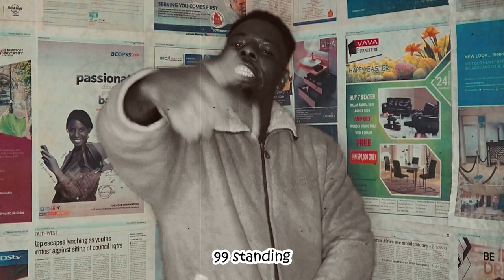TitoM & Yuppe and Burna Boy - Tshwala Bam Remix [Ft. S.N.E & Eeque] (Jay Kardi Cover) Official Video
Jay Kardi performing cover song of amapiano hit single TSHWALA BAM by TitoM & Yuppe feat. S.N.E & Eeque with his style of Nigerian rapping, And Kardi is proving his versatility on this music cover with this, TitoM, Yuppe and Burna Boy feat. S.N.E & Eeque - Tshwala Bam  (OPEN VERSE) Instrumental, amapiano covers.
From South Africa to Nigeria, Ghana, and beyond, the hit single “Tshwala Bam,” by South African music producers TitoM and Yuppe, now has an accompanying music video, featuring vocalists SNE and EeQue.
The energetic South African amapiano song release in mid-February 2024 which has everyone moving their shoulders and waist and lightly stomping their feet to its irresistible beats which started a tiktok tshwala bami dance trend has raked up over eleven million streams on Spotify since its release.
After allegedly removing Davido's verse from the Tshwala Bam remix, The “Tshwala Bam” remix now features Afrobeats, Grammy - Winning superstar Burna Boy, alongside TitoM, Yuppe Tshwala and S.N.E.
Known for his ability to elevate tracks through remixes; Burna Boy infuses his signature flair into Tshwala Bam, following his successful remixes of hits such as Master KG’s Jerusalema, Asake’s Sungba, and DJ Tarico’s Yaba Buluku. Considering the impact those songs went on to have, the same outcome is very much on the cards for Tshwala Bam, which was released on Wednesday, May 15.
First released on February 23, 2024, Tshwala Bam and its accompanying dance challenge have captivated global audiences, amassing an unprecedented 11.5 billion TikTok views and over 100 million streams across DSPs. The track has dominated global charts, including No. 9 on Global Shazam charts and top spots on Spotify Viral charts in multiple countries. It stands as the largest Amapiano record of 2024 and is poised to become the largest Amapiano record of all time, showcasing its ability to inspire, unite, and celebrate the talent and creativity of its creators.

[Original, Tshwala Bam Lyrics]
[Intro: Burna Boy]
(Uza lebaby)
(Sho, fetsa bjang reso thome chommie?)
Ma jo jo
Ma jo
Ma jo jo
Ma jo jo
Ma jo
Ma jo jo

[Verse 1: Burna Boy, S.N.E]
Since 1947, the matter never settle
You be pot, I be kettle
My sability lo ya won l'enu
Better recognise (Better recognise)
Greatest of all time (Greatest of all time)
No other name them go call mine (Them go call mine)
As I dey shine teeth l'm not nice
Monday ita la wa (Lele)
Tuesday ita la wa
Wednesday ita la wa (Yeh)
As long as Naija la wa (Yeh yeh yeh)
Them they call me the Godfather (Dlala ngami)
Move like an Italian (Dlala eh)
Ti ara ba n'ta yin (Dlala yoh, wetshwala bami)
Have you ever seen a nigga like moi (Mali yoh)
Each and every lady wanna gimme me mwah
We dey smoke weed, we no dey smoke cigar (Dlala ngami)
Na we ite Achorom nwa
I no do pass king Solomon
I get high adrenalin (Mali yeh)
If you no like me iwo lo mo
My advice is run along (Dlala ngami)
Cause my guys ti won bo l'ona (Dlala ngami)
Make the sky start falling down
Ti ori ba n'ta yin (Dlala eh)
I'm still your daddy (Tshwala bami)

[Chorus: S.N.E]
Ngixolele tshwala (Tshwala, tshwala)
Ngaqeda imali yami (Mali yam, Mali yam)
Wang’sinda umthwalo wami (Thwalo wam)
Wal’thetha icala (Cala, Cala)
Wetshwala udlala ngami (Dlala ngam, Dlala ngam)
Endlini bakhala ngami (Bakhala ngam)
Wadlala ngami, wetshwala bami

[Verse 2: S.N.E]
Ngalithetha icala lami
Kufik'umongameli bakhala ngam
Manje nezitha sezizwana nami (Eh)
Ngathi bebangakholwa ngabanik'utshwala bam
Tito bangazodlala laba (Yoh Yoh Yoh)
Yuppe ayi utshwala bami
Jikijiki bangthwalel' umthwalo wami
Eish weh tshwala bami
Ayi mongameli uyis'dakwa (Is’dakwa)
(Hhayi imihlolo Aya yeah, Yeah!)
Vele ngoba ngena macala (Macala)
Amacase nama court Savanna
S'vele sikhwele kulolodaba (Mkhuzeni)
Shibidim shibidam shibidibishamshe
Ivel'igubude siphuz intwengapheli, pheli
Uzobadelel umongameli (Iyoh, Yoh)

[Chorus: S.N.E]
Ngixolele tshwala (Lele)
Ngaqeda imali yami (Mali yeah)
Wang’sinda umthwalo wami
Wal’thetha icala
Wetshwala udlala ngami (Dlala ngam)
Endlini bakhala ngami (Khala)
Wadlala ngami (Dlala yoh)
Wetshwala bami (Tshwala bami)